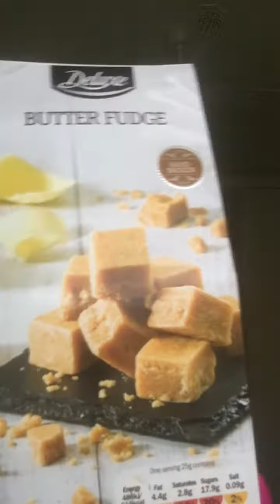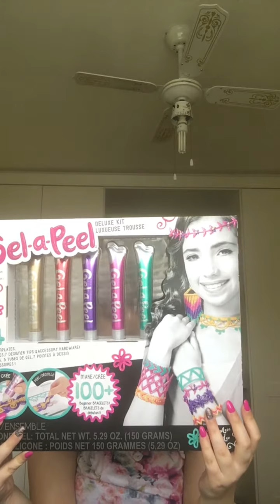Christmas haul 2016